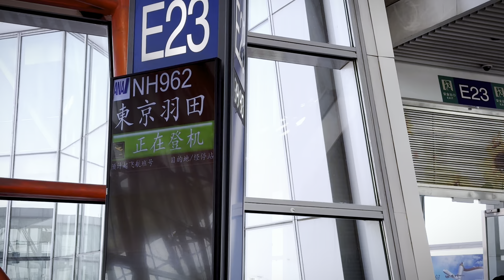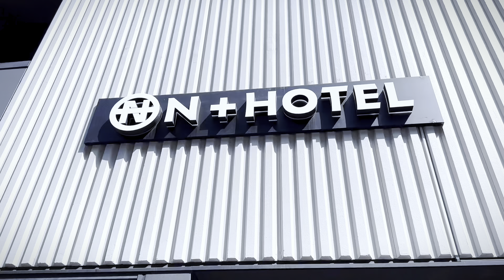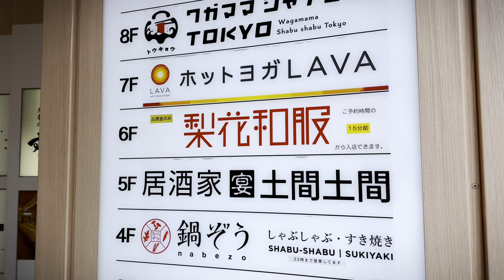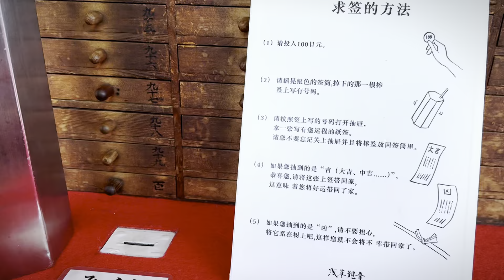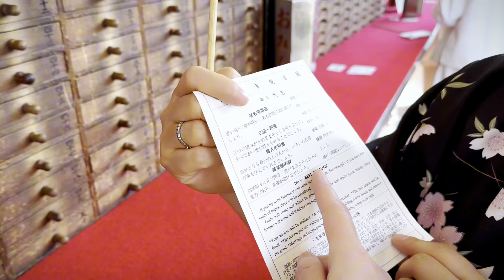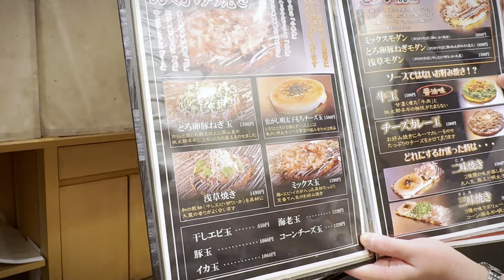东京酒店订在这两个地方最划算 浅草寺和服攻略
跟著我的日本朋友一起逛東京，酒店住哪裡最划算？ 淺草租和服體驗，來，跟我們一起去逛東京。